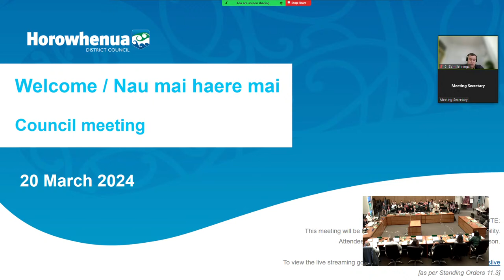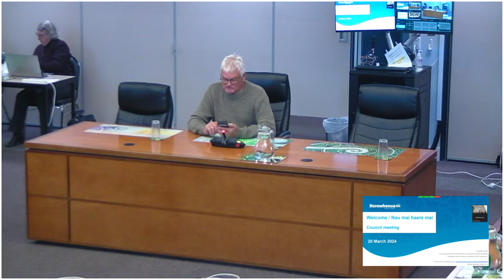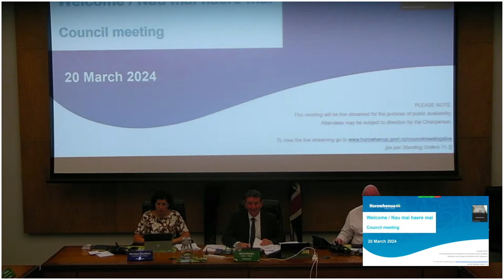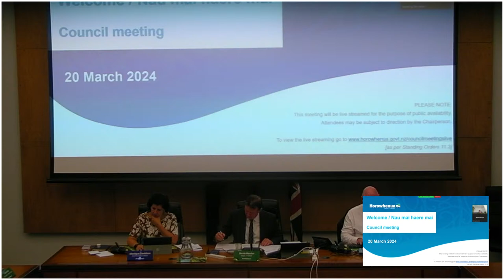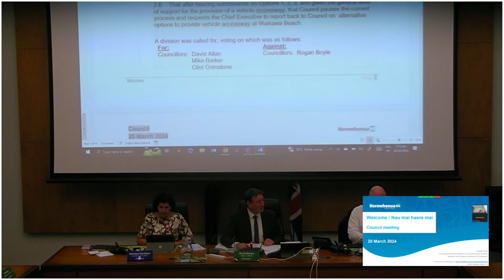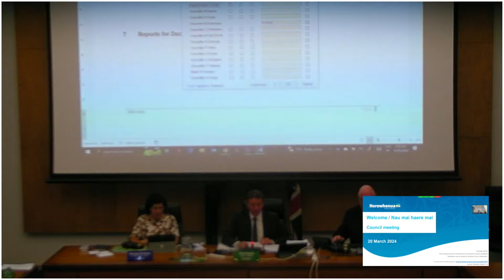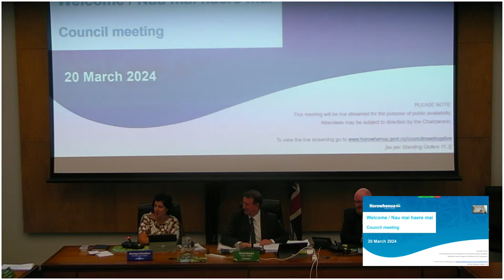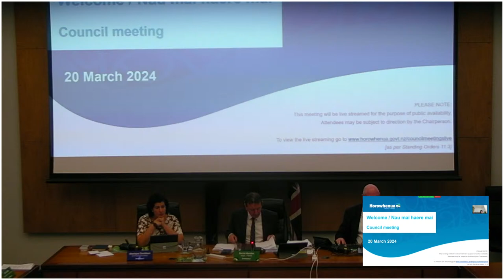Council Meeting - Wednesday 20 March 2024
Ordinary Meeting of the Horowhenua District Council - Wednesday 20 March 2024